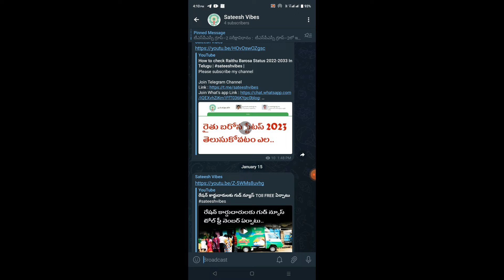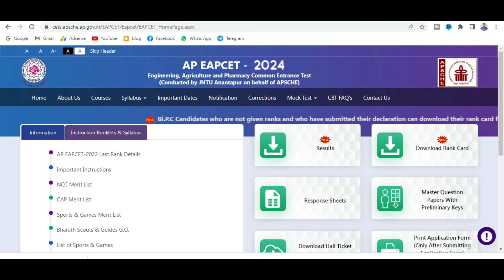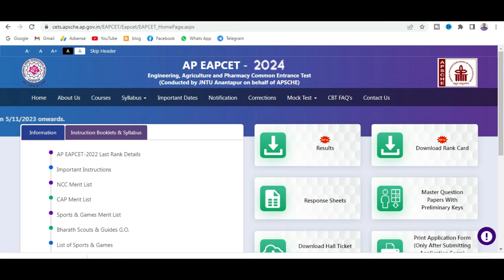ఎపి ఎంసెట్ - 2024 నోటిఫికేషన్ ఎప్పుడు | AP Eamcet 2024 Notification | @sateeshvibes